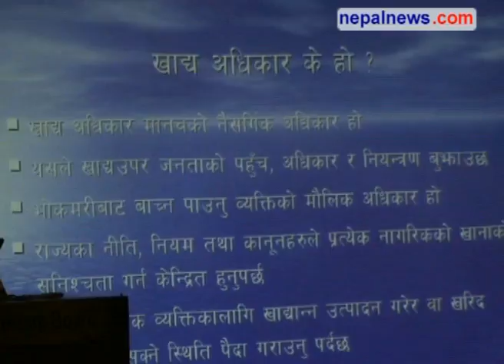Govt committed to food security: PM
Speaking at an interaction programme "Food rights situation in Nepal and state's responsibility" organised by National Network on Human Rights to Food, in Kathmandu on Thursday, Prime Minister Madhav Kumar Nepal expressed government's commitment to food
security and sovereignty. Nepalnews.com, is a leading Internet destination dedicated to bring you news, events, polls, discussions, forums about and from Nepal. Our primary objective is to bring "news as it happens"; quality news which is impartial, timely and independent. Our equally important other objective is to make this a web community for all people around the globe who have any interest, or need any information about Nepal.